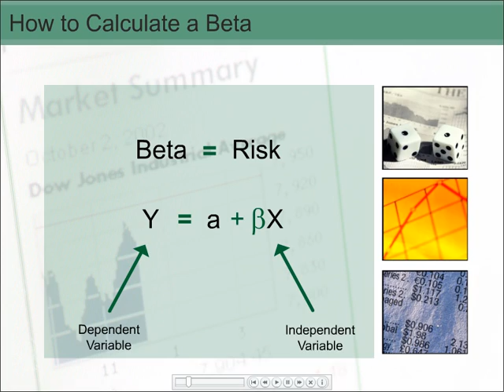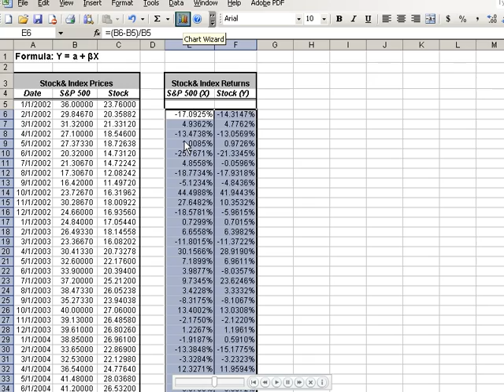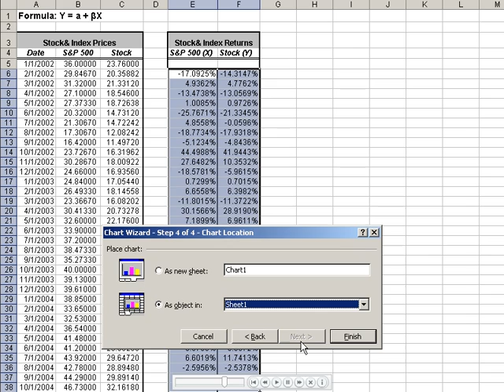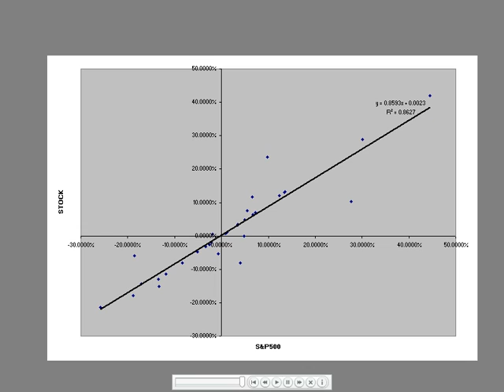How to Calculate a Beta